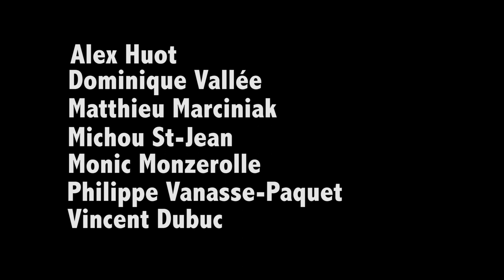Table d'hôte 2 Bande annonce #2